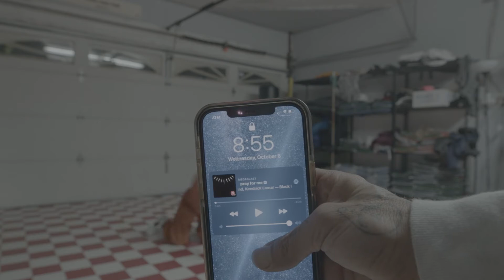MY 365 DAY CHALLENGE DAY 279 OF 365 - SLOW STYLES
DAY 279